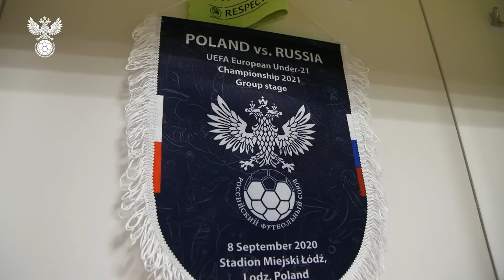Польша – Россия. U-21. За кадром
Молодёжная сборная России уступила Польше (0:1) в отборочном матче чемпионата Европы-2021.

Наша команда по-прежнему занимает первую строчку в турнирной таблице и имеет высокие шансы на выход из группы. На ЕВРО выйдут победители девяти групп и пять лучших вторых команд. В октябре – заключительные игры квалификации с Эстонией и Латвией.